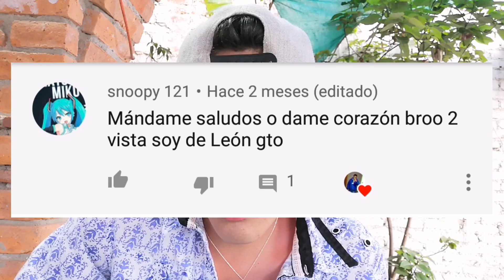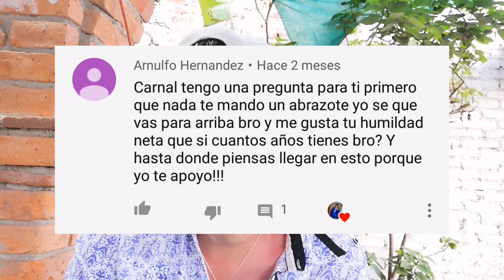Respondiendo preguntas ||| 15 cosas sobre mi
Bandita muchísimas gracias por apoyarme y hacer que este canal este creciendo les mando un saludote!!!